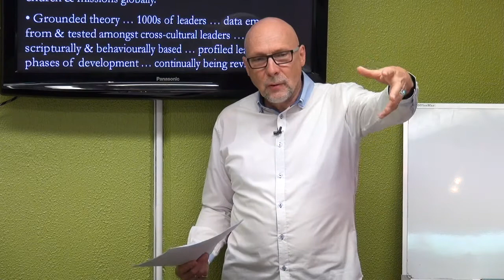Lifelong Leadership Development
This course is a thorough study of a student’s own spiritual journey using biblical reflection, and the comparative study of the life-stories of biblical, historical, and contemporary leaders.